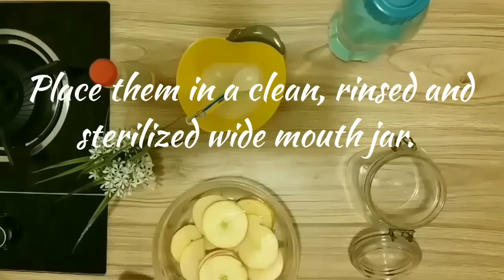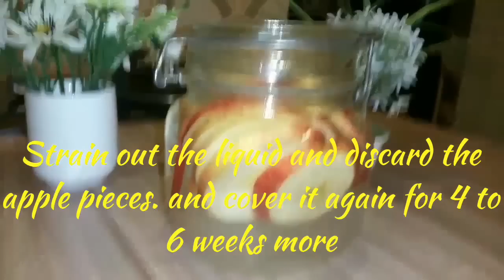Making homemade apple cider vinegar in easy way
While the uses for white vinegar are plentiful, apple cider vinegar has arguably even more applications. Its wide-ranging benefits (rivaling the number of uses for tea tree oil and other nifty natural helpers) include everything from curing hiccups to alleviating cold symptoms, and some people have turned to apple cider vinegar to help with health concerns including diabetes, cancer, heart problems, high cholesterol, and weight issues.